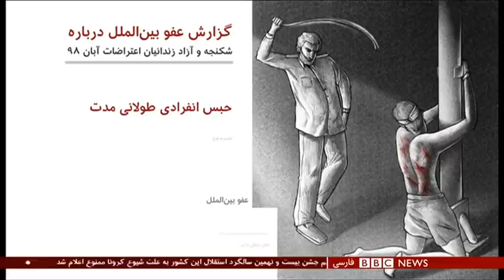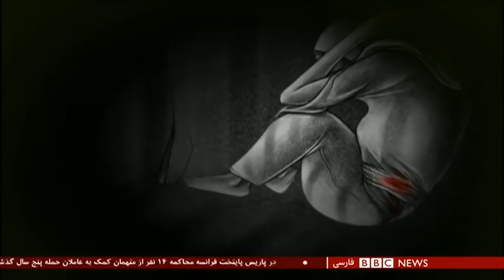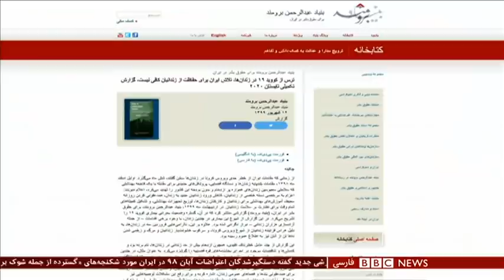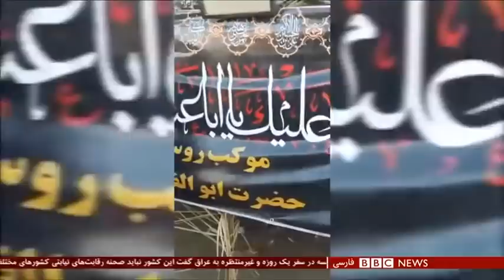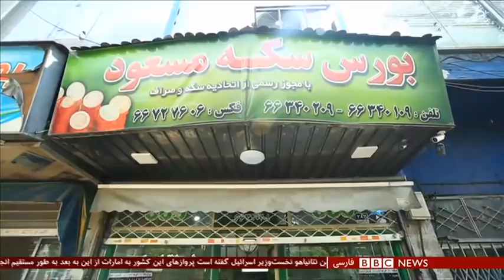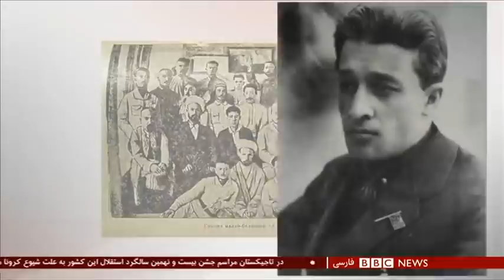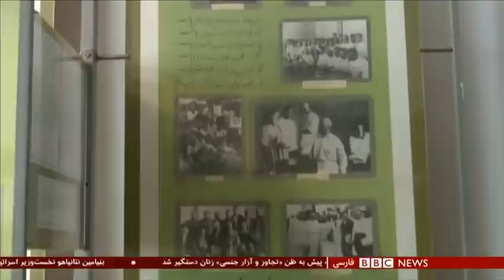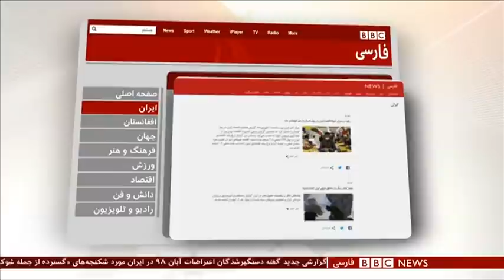یک گزارش تحقیقی؛ در زندان‌های ایران چه می‌گذرد؟ شصت دقیقه ۱۲ شهریور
گفتگو با :
دیانا الطحاوی، معاون مدیر بخش خاورمیانه و شمال آفریقا در سازمان عفو بین‌الملل
شاهین میلانی، مدیر اجرایی مرکز اسناد حقوق بشر ایران